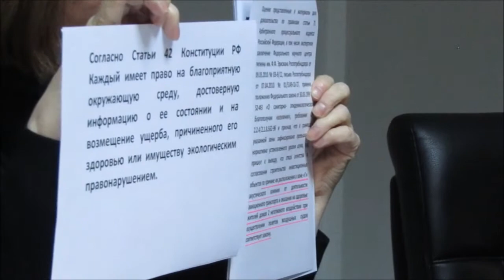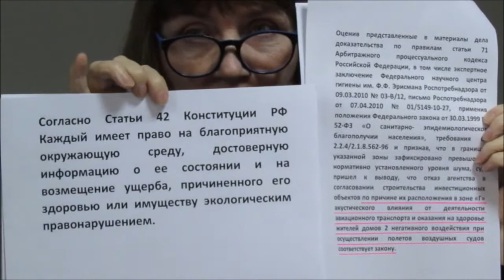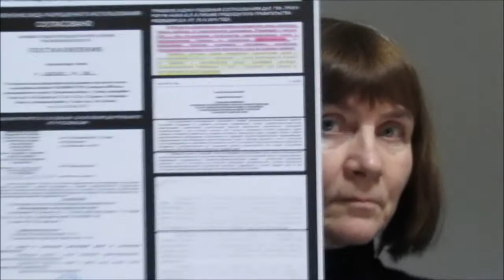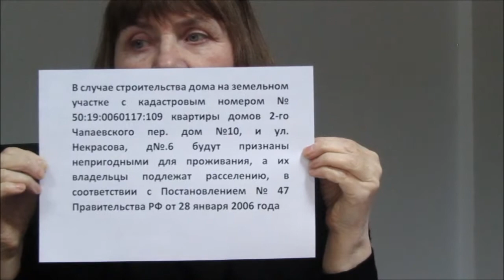Встреча конфликтующих сторон по вопросу застройки Сходни